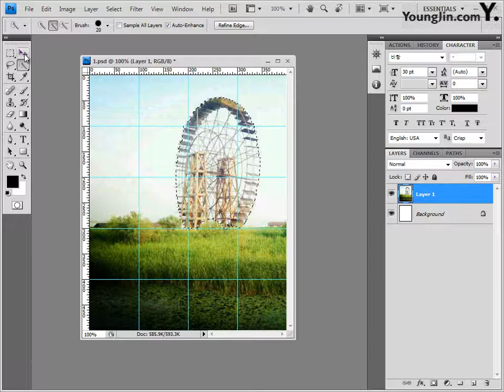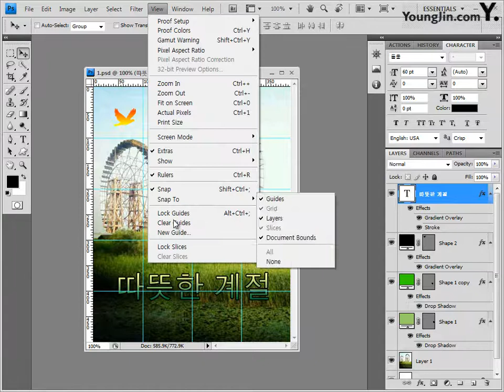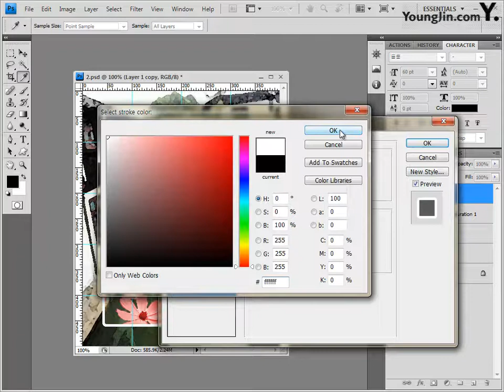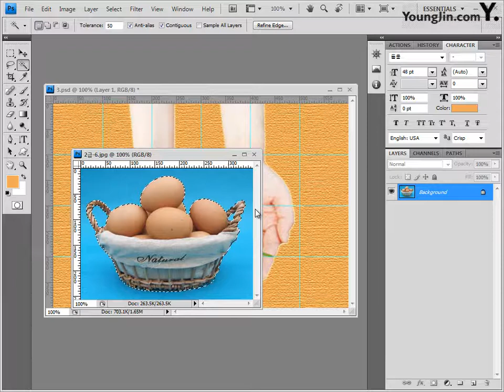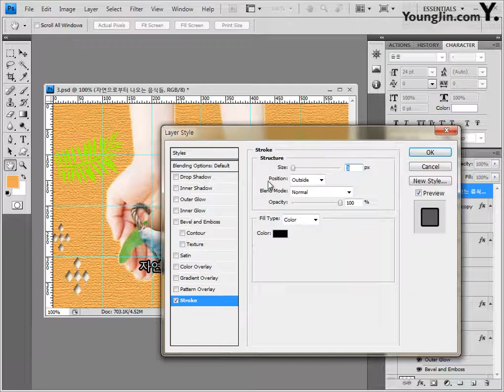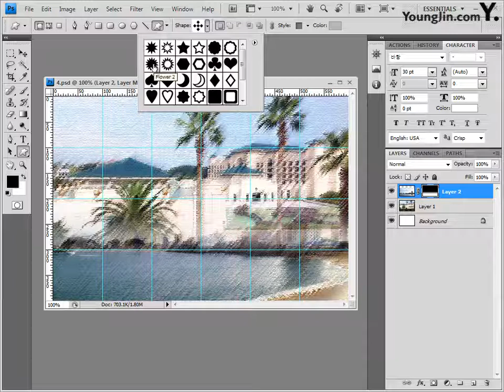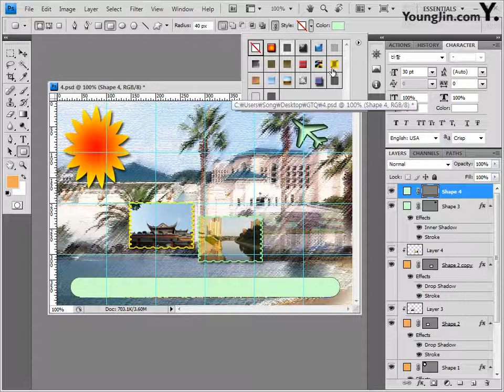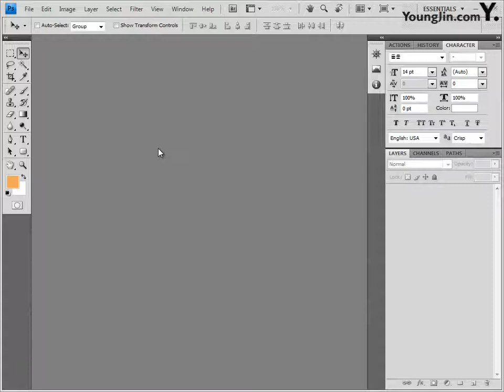[조교연 저] Part05 - 기출 유형 문제 9회